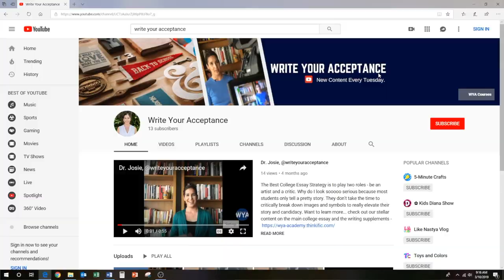College Essay Tutor Tips (HOW I GOT INTO GEORGETOWN)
College Essay Tutor Tips (HOW I GOT INTO GEORGETOWN) // As a college essay tutor, my favorite thing to do is to check in on my students after their first year of college. We laugh about the stress of getting in and how they now wish the common app essay topics and coalition app essay were their biggest problem. We are always moving the goal post. Once we accomplish a goal like writing your best common app essay, you move on to the next thing and hardly have time to celebrate your win. However, in order to get there, to get into your dream college you need a rockin’ personal statement for college and the college essay tutor near me may not be the best bet. With a PhD in English, as a writing faculty at a research 1 institution and as the premiere college essay tutor online, I can expertly guide you to find not only the most productive college essay ideas, but also through expert college essay brainstorming and college essay editing, you’ll astound yourself with how incredible your story truly is. All you need is a tailored college essay outline for your college essay topics and just a small collection of key personal statement samples from Write Your Acceptance to know exactly how to navigate the college essay common app.

As a college admission essay tutor, I take you from brainstorming to final draft so that you know precisely how to tackle the college essay prompts and especially the common app essay prompts. And with over 10 years of experience, I have choice common app essay examples with analysis to show you why certain students clean up with admissions. In this video, one of my former students, Isa, now a sophomore at Georgetown shares lessons learned and why working with Dr. Josie helped you achieve her dreams.